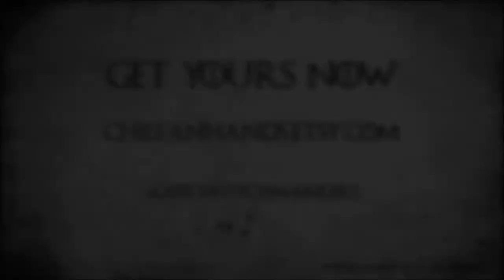Game of Thrones Stitch Markers Promo video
In a far far away land there were 8 amazingly cool characters who love knitting, crocheting , yarn sales and of course get the THRONE! - Ladies and gentlemen "Stitch Markers Thrones"